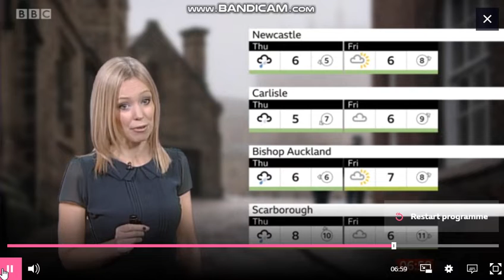Lisa Gallagher Look North weather January 8th 2020 - 60 fps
Lisa Gallagher is looking wonderful hosting the weather on Look North.
Rest of January, what kind of weather can you expect? Lisa Gallagher has the story.